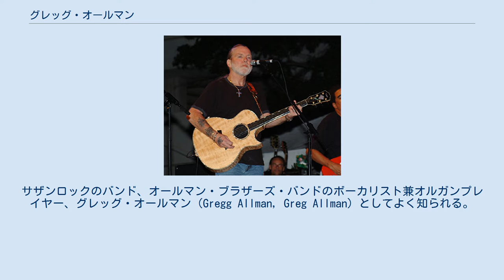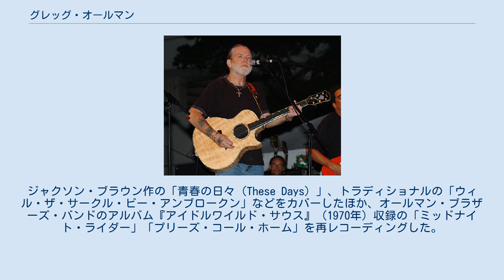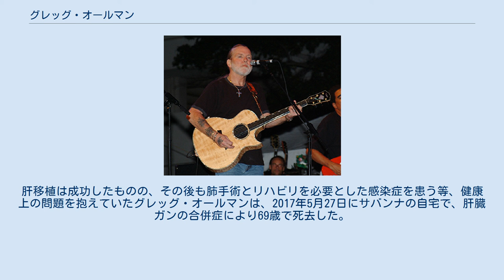グレッグ・オールマン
オールマン・ブラザーズ・バンドのメンバー
グレゴリー・ルノワール・オールマン（Gregory Lenoir Allman、1947年12月8日 - 2017年5月27日）は、アメリカ合衆国のミュージシャン。
サザンロックのバンド、オールマン・ブラザーズ・バンドのボーカリスト兼オルガンプレイヤー、グレッグ・オールマン（Gregg Allman, Greg Allman）としてよく知られる。
同バンドのギタリスト、デュアン・オールマンは彼の兄。
 1947年テネシー州ナッシュビル生まれ。
その後一家でフロリダに移住。
1959年にナッシュビルの祖父母の家に滞在中、隣人の家から漏れてくるギターの音に魅了され、ギターを購入。
ギターを始めたのは兄のデュアン・オールマンよりもグレッグが先であった（兄はそのころバイクに夢中）。
当時からグレッグ＝優等生 デュアン＝不良の図式があり、勉強もよくできたグレッグは、一生懸命バイトしてギターを買ったそうである。
偉大なるギタリスト、兄デュアン・オールマンにギターを教えたのもこの弟。
その後兄弟はオーティス・レディングやB.B.キングなどの黒人R&Bに熱中し、1961年に地元のバンドで演奏するようになる。
 1965年、グレッグの高校卒業を機に「オールマンズ・ジョイズ」を結成。
南部を中心にツアーに出る。
その後「アワーグラス」を結成しリバティ・レコードと2枚のアルバム契約に至り、活動の拠点をロサンゼルスに移す。
結局、レコード会社のヒット狙いの志向のため、二人のブルース、R&Bという持ち味を発揮することはできなかった。
3枚目のアルバムでB・Bキング・メドレー（デュアン・オールマン・アンソロジー収録）に代表されるような二人の音楽性が十分発揮され、ようやく満足の行くものが出来上がったが、レコード会社は発売を拒否。
彼らは南部に戻り、「アワーグラス」は解散。
 しかし、故郷のフロリダに戻ったグレッグは一人再びロサンゼルスに向かう。
当時レコード会社はデュアンではなく、グレッグにソロシンガーとしての才能を見出し、アワーグラスでの借金を帳消しにするという提案をグレッグに持ちかけたのだ。
しかしその後、グレッグのロサンゼルスでの活動はポコ（POCO）のボーカルオーディションに落ちるなど、あまりぱっとしなかった。
 そんな中、1969年、遠い故郷でボーカル以外の最強のメンバーが兄・デュアンによって結成されており、兄の誘いを受け、メンバーの最後にグレッグが加わることでオールマン・ブラザーズ・バンドが誕生する。
 1971年のデュアンの死後もオールマン・ブラザーズ・バンドの活動を支え続け、現在に至る。
 1973年10月、グループの活動と平行して初のソロアルバム『レイド・バック（Laid Back）』を発表。
ジャクソン・ブラウン作の「青春の日々（These Days）」、トラディショナルの「ウィル・ザ・サークル・ビー・アンブロークン」などをカバーしたほか、オールマン・ブラザーズ・バンドのアルバム『アイドルワイルド・サウス』（1970年）収録の「ミッドナイト・ライダー」「プリーズ・コール・ホーム」を再レコーディングした。
 現役ミュージシャンであり続けたグレッグだが、2017年4月に「グレッグからのメッセージ」を自身のフェイスブックに投稿し、長期静養に入っていることをファンに知らせた。
 「グレッグからのメッセージ：ハイ！私は現在サバンナ（ジョージア州）の自宅で、医師の指示により静養中です。皆様方全ての愛に感謝しています。また近いうちにみんなの前に立つことを楽しみにしています。Keep Rockin’！」 2007年、過去の不衛生な刺青処置において感染したと思われるC型肝炎を発症。
その翌年には複数の肝腫瘍が発見されたことから、2010年に5ヶ月のウェイティングを経て、肝臓を移植した。
肝移植は成功したものの、その後も肺手術とリハビリを必要とした感染症を患う等、健康上の問題を抱えていたグレッグ・オールマンは、2017年5月27日にサバンナの自宅で、肝臓ガンの合併症により69歳で死去した。